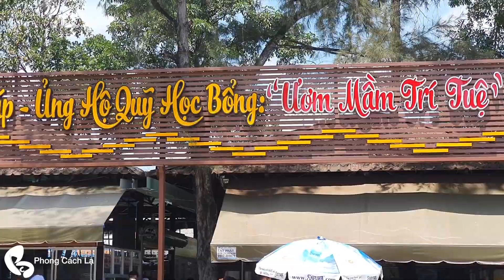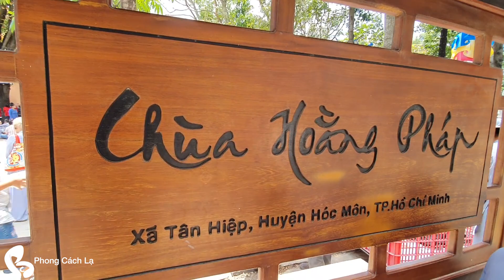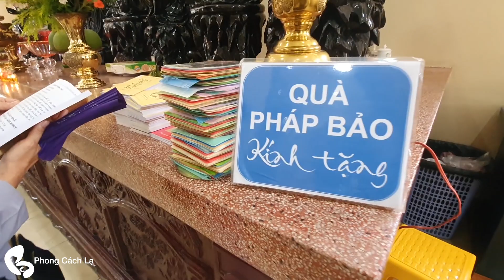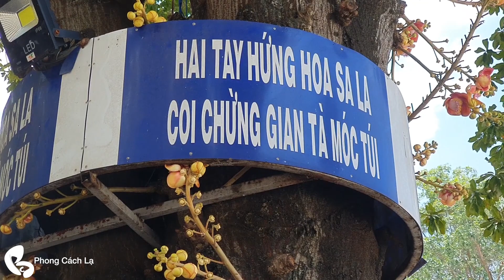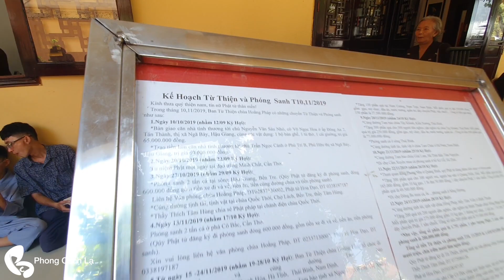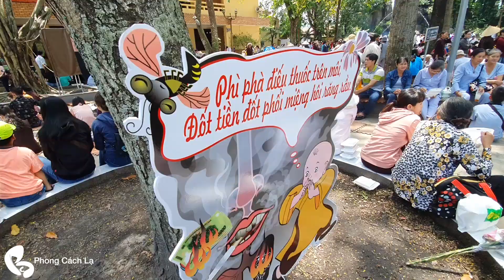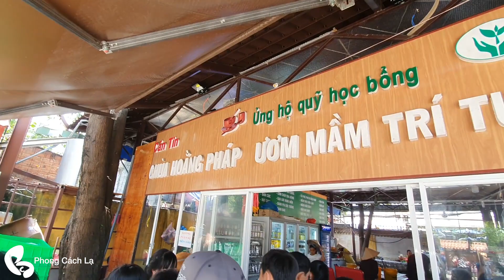Đi chùa Hoằng Pháp cầu nguyện bình an và dùng cơm chay